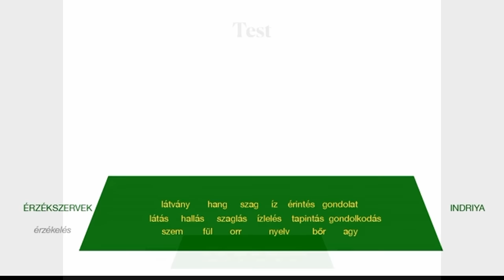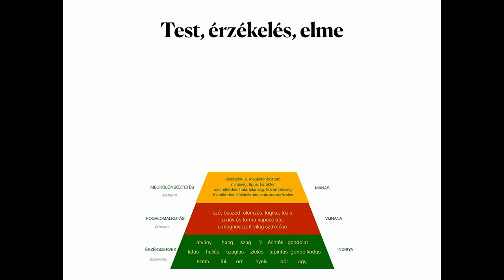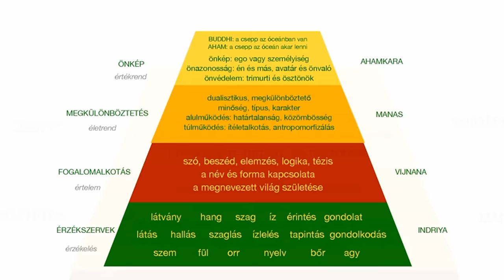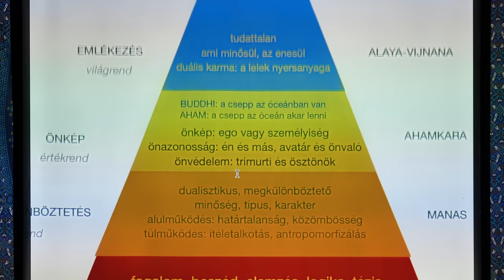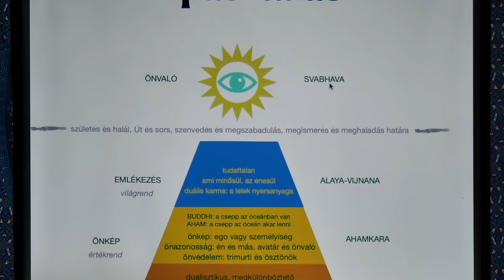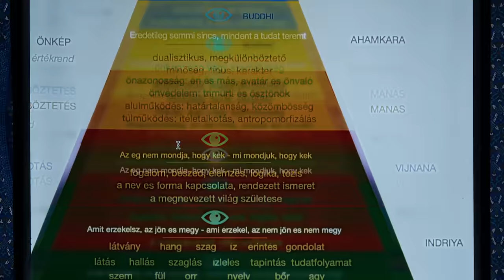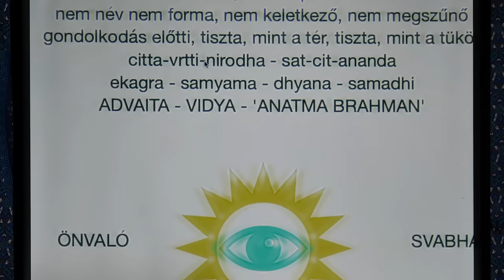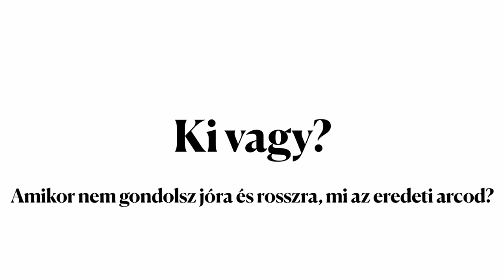2024 03 10 Győr, Csong An Szunim: Test - Lélek - Önvaló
Kedves Közönségünk!

Közkívánatra újra megnyitjuk a kommentálás lehetőségét, egyben az adományozás, mint a támogatás közvetlen formája is rendelkezésére áll mindenkinek!
A videók jobb alsó sarkában találtok 3 pontot, arra kattintva a "Thanks" gombot választva tudjátok a támogatási szándékotok mértékét beállítani.
Egyben kérjük tisztelt hallgatóinkat és nézőinket, hogy mások számára hasznos, konstruktív, építő jellegű megjegyzésekkel segítsék mindenki tanulási folyamatát.
Az együttérzés és bölcsesség vezérli lelkünket és tollunkat akkor, amikor a jóízlést sértő, mások számára káros kommenteket habozás nélkül letiltjuk.

Megértéseteket és együttműködéseteket köszönve:

Csong An Szunim és a csatorna üzemeltetői

Köszönjük, hogy nézitek videóinkat!
Találkozzunk a Templom térben!